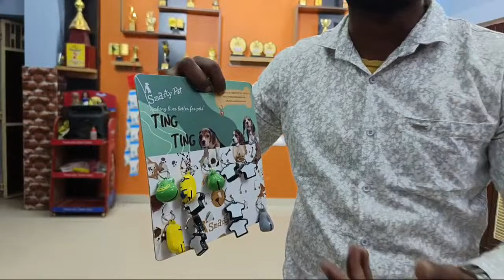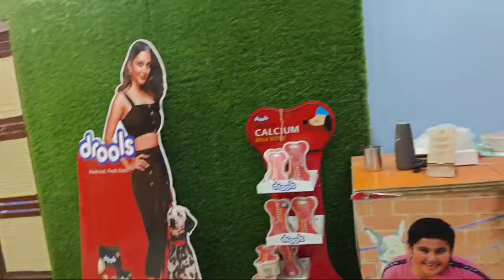Low price of golden retriever in patna | Online dog Delivery in patna bihar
कृपया छोटे बच्चे कॉल ना करें इससे मुझे परेशानी होती है

              AKSHAY

Today's video :-

Special note :- 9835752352 बिहार झारखंड वाले ही सिर्फ कॉल करें लोकेशन पटना कृपया प्राइस पूछ के समय अपना और हमारा बर्बाद ना करें कॉल करें आए पसंद करें और ले जाए 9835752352 sirf price poochh ke time pass na Karen shorts देखें और टाइम पास करें मैं अपने चैनल का लिंक डाल रहा हूं

Aryan pet shop
Akshay

Address :- Beur, anishabad, patna , bihar

1 all types dog breed selling
2 we Purchase all dog breed
3 pet shop in patna
4 dog shop in patna
5 online pet delivery
6 online pet shop
7 dog market patna
8 pet market patna
9 dog kennel in patna
10 online pet shop in patna
11 online dog kaise mangaye
12 patna dog kennel
13 aryan pet's shop
14 cheapest dog market
15 cheapest dog market in patna
16 patna me dog kaha se le
17 Online dog delivery in patna
18 dog seller in patna
19 पटना में कुत्ता कहा मिलता है
20 पटना में गोल्डन रिट्रीवर
21गोल्डन रिट्रीवर इन पटना
22 टॉप क्वॉलिटी गोल्डन रिट्रीवर
23 patna me kutta kaha milta hai
24 patna me dog kaha milta hai
25 patna me dog kaha se le
26 pet shop near me
27 dog shop near me
28 nearest pet shop in patna
29 nearest pet shop
30 best pet shop in patna
31 patna best dog kennel
32 All dog breed available in Patna
33 patna dog market
34 patna dog , dog patna